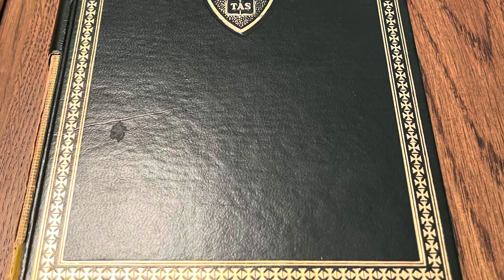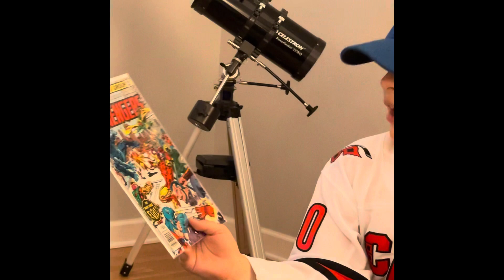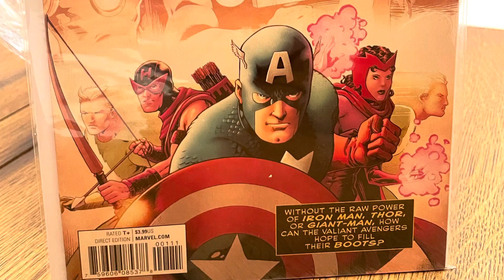Mystery Box In My Crawl Space!!!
Check out what I found!! Old Mystery Box!!! Plus some Hockey!! Go Canes!!!